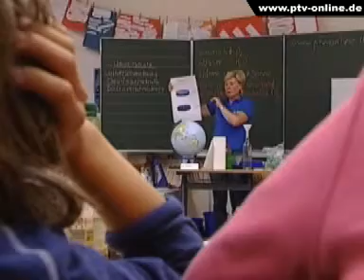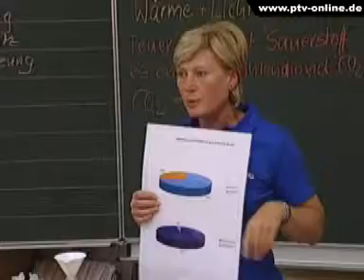Stadtwerke mit Umweltprojekt (Pirna-Magazin 27/2009)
Die Stadtwerke Pirna wollen schon bei jungen Menschen das Interesse für Energie und Umwelt wecken. Deshalb geht das Unternehmen regelmäßig in die Schulen. In der letzten Unterrichtswoche vor den Sommerferien war das Umweltprojekt der Stadtwerke  in der Evangelischen Grundschule zu Gast.  Und so erfuhren die Schüler kurz vor dem Ferienbeginn ganz praktische Dinge.